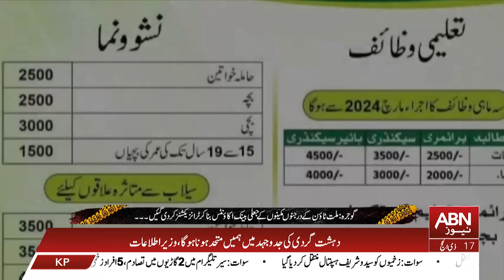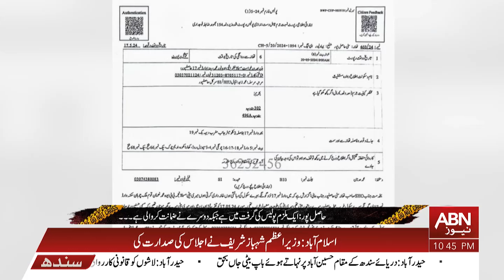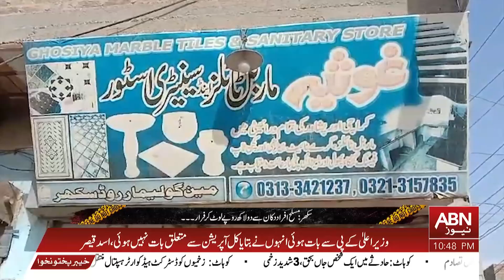JURM KAHANI | 23 JUNE 2024 | ABN NEWS